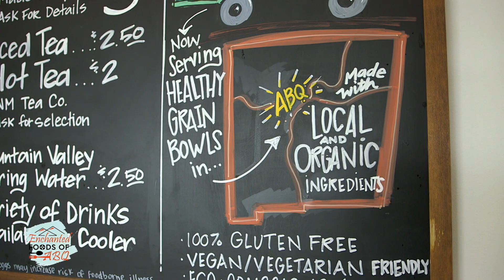'Enchanted Foods of ABQ' - The Munchie Truck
Ready to eat local? Watch as Hosts Keith Allen and Felicia Masias travel around Albuquerque, New Mexico to find some delicious food the 'Duke City' has to offer! They visit 12 restaurants each with their own unique menu!

Learn more about The Munchie Truck
Mandy and Marcus are best friends and owners of The Munchie Truck LLC. They have been working towards this dream for many years. It was through the food truck industry in which they met each other, and began discussing their individual goals for one day owning a food truck. Both of them, growing up in the south valley and seeing the poverty around, thought it was a dream that seemed so far out of reach. That is until, they decided to let their products and services speak for them. Instead of getting in over their heads with loans and a big over head cost, they decided to sacrifice some aspects such as size, and start small, quite literally. One night, as they were hanging out talking about trucks, Marcus had the idea of converting a school bus into a food truck. At first, Mandy was hesitant, but it was creative and different from the industry standard. A few weeks later, Mandy came across an ad on Facebook for a “short” school bus for sale, ready to be converted into a food truck.

Produced by: Sopapilla Productions
Hosted by: Keith Allen & Felicia Masias
Directed by: Jarred Cordova
Director of Photography: Matthew Livingston
1st AD- Thomas Abeyta
PA- Jillian Guiles
UPM- Mike Ross
Editors: Grant Levron & Jarred Cordova

Thank you to all the Restaurants who were featured and a big thank you to the City of Albuquerque and the community!

This is part of the City of Albuquerque's Virtual Visionaries Program

If you want to see more content, feel free to donate to the cause!